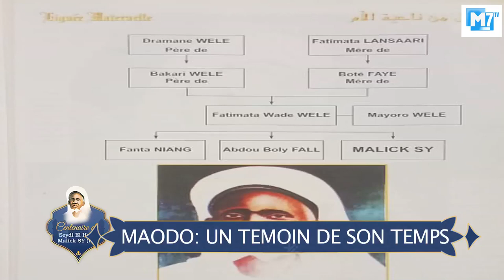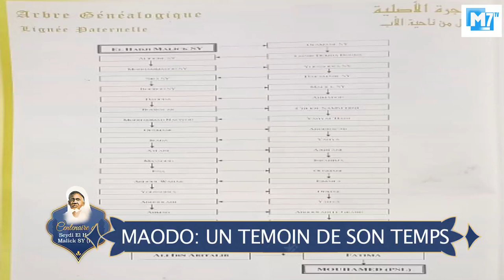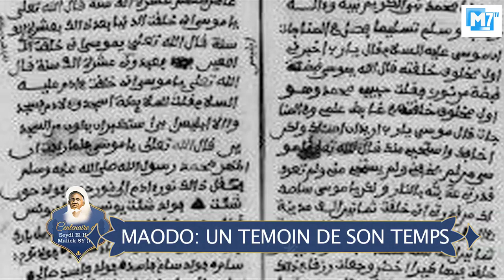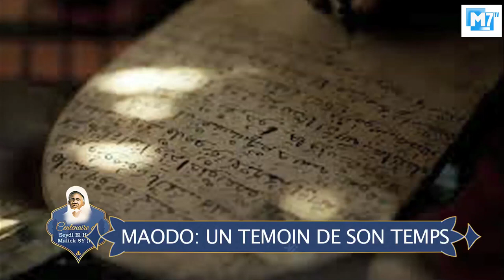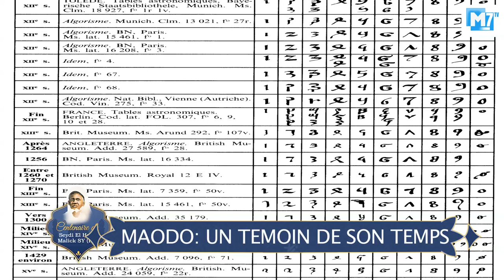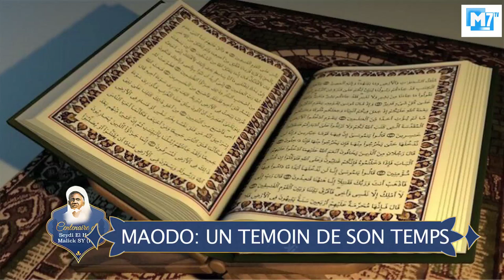INEDIT: DOCUMENTAIRE EXCEPTIONNEL DE MAODO À MBAYE SY MANSOUR( première partie)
ce film retrace la vie de Seydi Hadj Malick Sy et ses différents khalifes